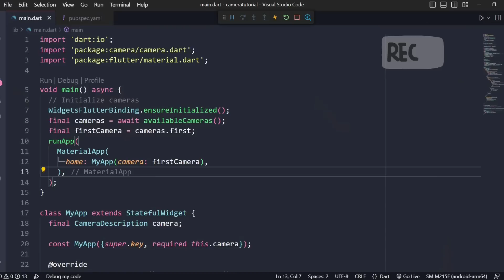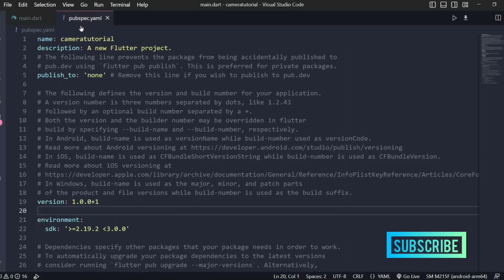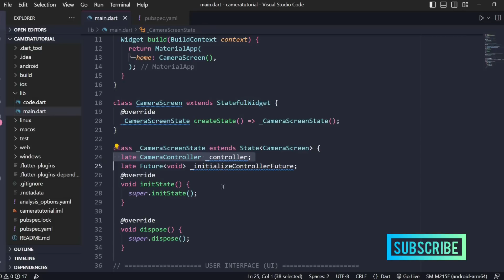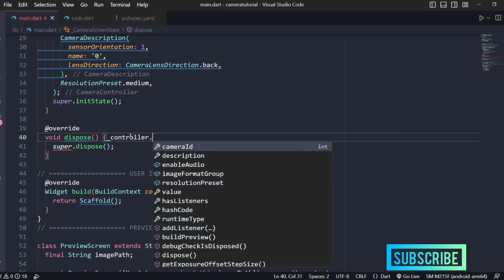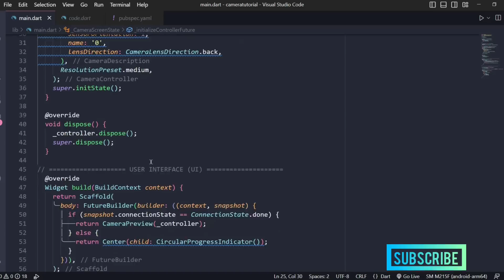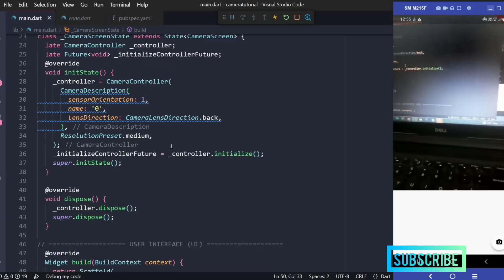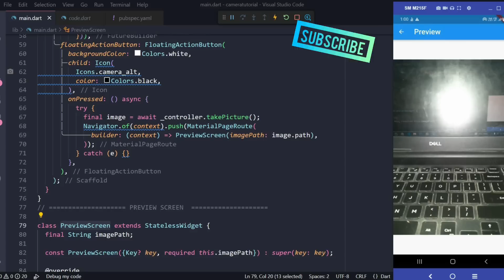Flutter Camera | Image Picker | Flutter Tutorial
In this video, we will explore the camera functionality in Flutter, a cross-platform framework for mobile app development. Flutter's camera package provides powerful features for capturing photos, recording videos, and displaying live camera previews within your app.